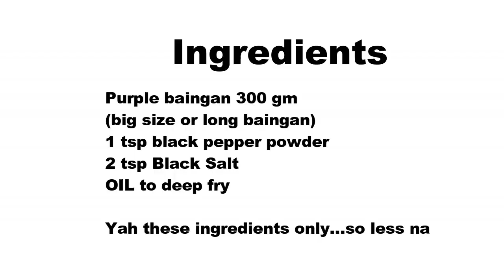Baigana Chana in Hindi I ବାଇଗଣ ଛଣା I brinjal fry I Odia recipe I roshniscuisine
This is a so easy and yummy recipe ever I have…this one I learnt from my badi jethani.So this yummy yum recipe I dedicate to her.Once we are coming to Odisha in train…and my badi jethani brought lunch box for us.In that menu this dish is there…it is cooled down but still tastes yummy.When I got to know about the recipe…I just surprised ohh is it this simple to prepare…it should be shared so that if you are in hurry,or not in a mood to  prepare  any complicate recipe…this one works a swonder.If any guest comes also…you can serve this as side dish for lunch.So lets get started

Frying Time 5 min per batch

Ingredients Required

Purple baingan 300 gm(big size or long baingan)
1 tsp black pepper powder
2 tsp Black Salt

Yah these ingredients only…so less na

Procedure

I have taken here long purple brinjal.
I cut into 3 parts…the length should be 6 to 7 cm.
Then take each part,cut into half vertically.
Then each half part cut into 3 parts vertically.
Remove the brinjal from water and place on a thick cloth so that extra moisture absorbed.
Dip the brinjal pieces in water so that it does not turn into black.
Meanwhile heat oil for deep frying.
Carefully put brinjal pieces one by onein hot oil.
In medium flame deep fry the brinjal pieces till ti turns into golden colour.
Remove to an  absorbent paper so that excess oil is drained out.
Sprinkle black pepper powder and black salt on each piece and serve hot with rice,dal.

Notes

Go for less seed brinjal,it tastes more yummy.
Keep the brinjal slices in water like we keep potatoes,so that it deoes not turn into black.
Cut into thick pieces so that it is crispy from outside and soft from inside.

Segdalu...

Dahi Baingan

Chhena Poda

Mysore Bonda

Aloo Naan

Idli

Khira Saku

Pakudi

Sev

Chekkalu

roti

Chanadal Vada

Khasta Kachori

Baby Potato

Tondli Fry

Uppindi

Naan

Butter

Rava Dosa